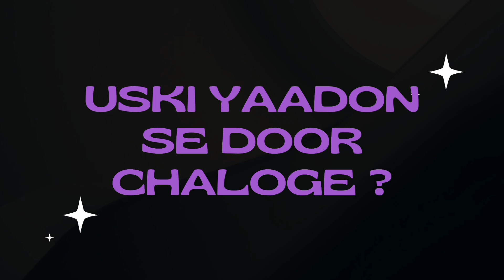Prank Gone Wrong on Auto Wale "Uski yaadon se door chaloge?" | Hukam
This video is just a prank, please don't take it seriously! 🙌

CREDITS -
Videography by - Aman
Editing by - Hukam